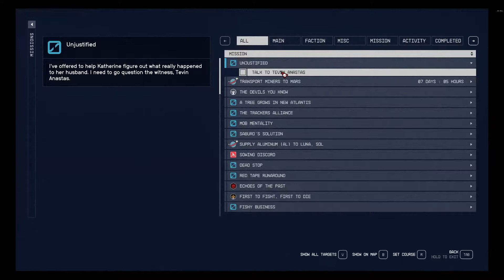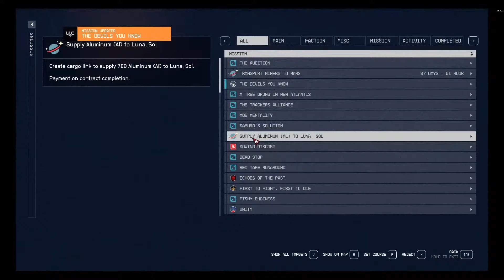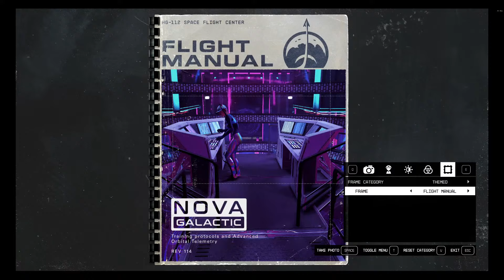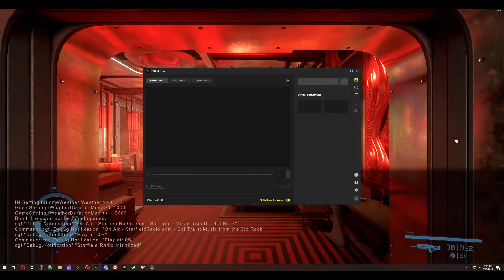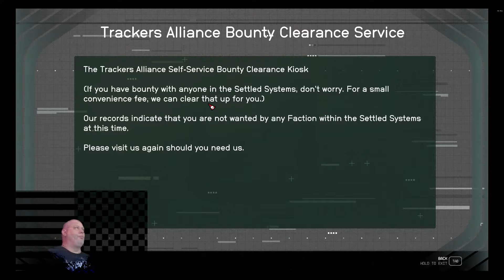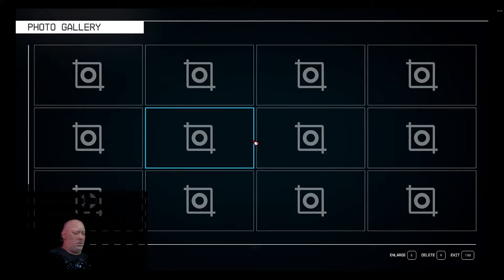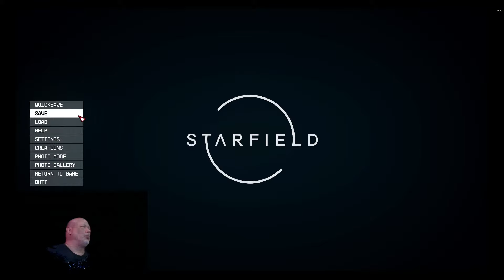Join Aurora and her friends on the ultimate Starfield journey using the Cosmic Thread Mod collectio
Join Aurora, a star explorer with a passion for discovering new planets and solving mysteries. She's curated a collection of 200 mods called Cosmic Thread to enhance her adventures in the Starfield universe, making it the ultimate Starfield experience. Journey with her, her crew, and other star travelers as they complete missions, explore planets, and uncover the secrets of the galaxy. Enjoy immersive gameplay and a truly unforgettable Starfield experience.